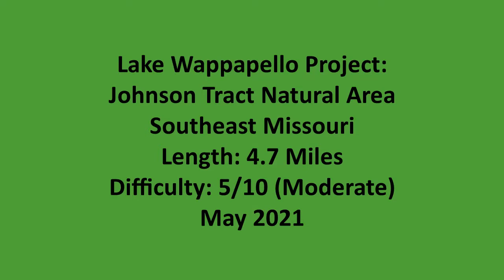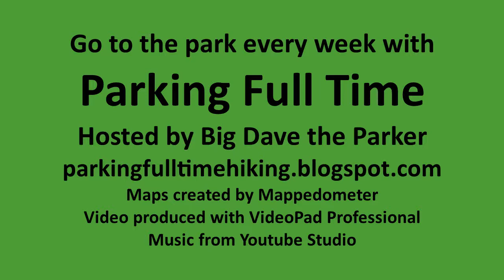Hike Summary: Lake Wappapello Project, Johnson Tract Natural Area in Southeast Missouri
Go to the park every week with Parking Full Time. New video uploaded every Friday.

This is a summary video for a hike that I did at the Lake Wappapello Project’s Johnson Tract Natural Area in Southeast Missouri in May 2021. This video is part of a project called Parking Full Time, a personal faith-based project that seeks to display the glory of God’s creation by visiting every state park, national park, and national forest in the USA’s contiguous 48 states.  I do not, have never, and will never receive any monetary compensation for any work done for or produced by this project.  In return for my thousands of hours on the trail and in front of the computer, all I ask is the opportunity to declare to you Jesus the Christ, the Creator and Saviour of this world.

Full details of this hike and many more can be found